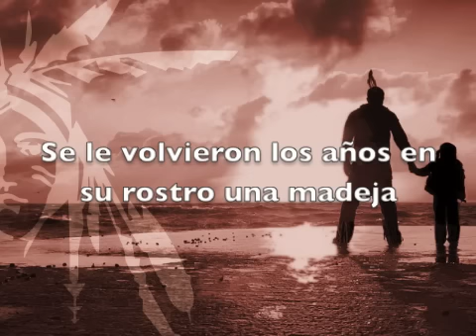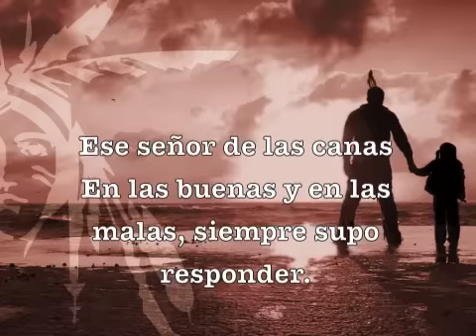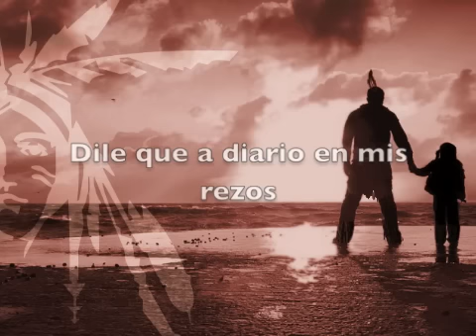Ese Señor de las Canas